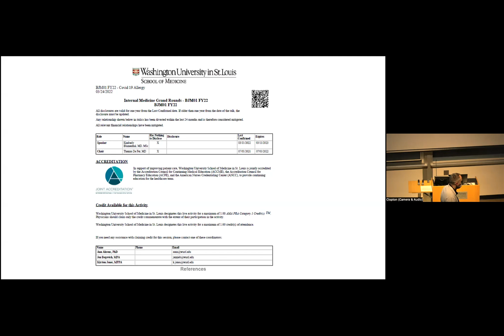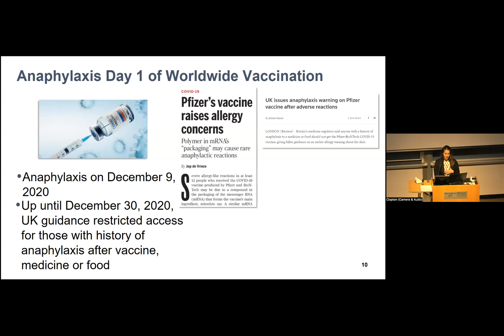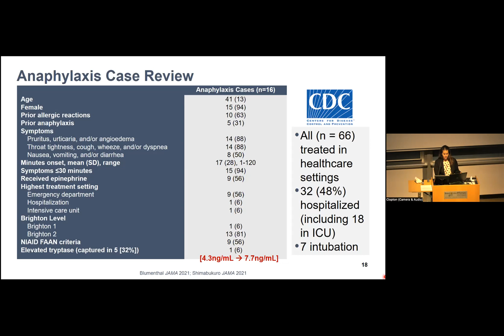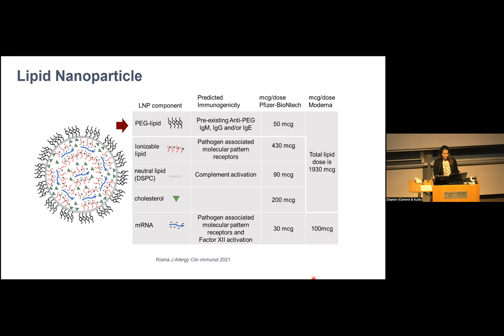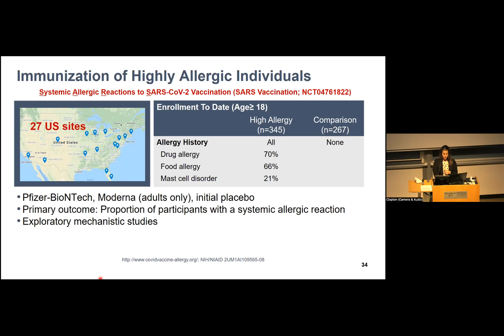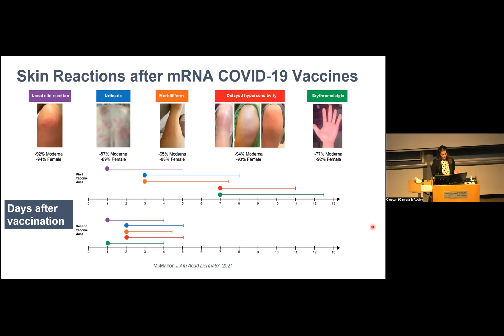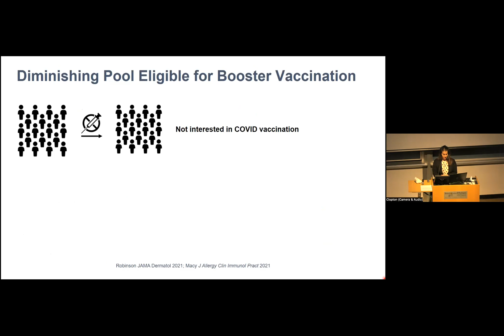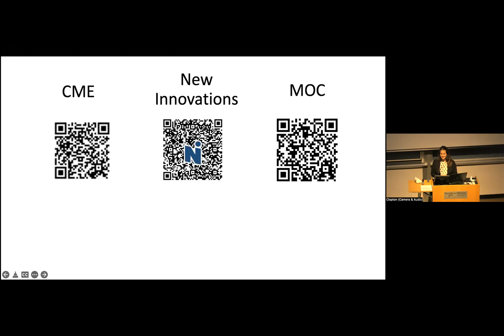3-24-2022 - Covid-19 Vaccine Allergy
“Covid-19 Vaccine Allergy” - Kimberly Blumenthal, MD, MSc